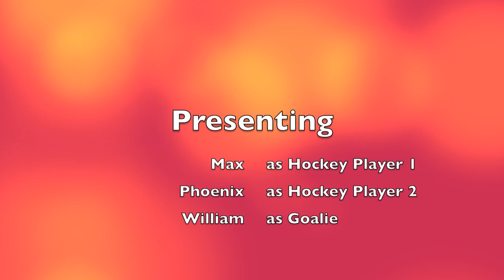Jan20 StMargaret OutdoorHockey